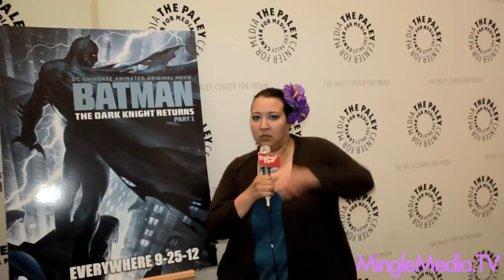David Selby at Premiere of Batman: The Dark Knight Returns, Part 1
Mingle Media TV and Red Carpet Report host, Cricket Lee, were invited to cover the Paley Center for Media and Warner Home Video's world premiere of Batman: The Dark Knight Returns, Part 1, the next entry in the popular, ongoing series of DC Universe Animated Original PG-13 Movies at The Paley Center for Media in Beverly Hills, CA.

Frank Miller's landmark graphic novel about fear, hope, and redemption is celebrated with proper measures of haunting visuals and intense action in Batman: The Dark Knight Returns, Part 1, the next entry in the series of DC Universe Animated Original Movies. Fanboy demi-god Peter Weller (RoboCop) leads a stellar voice cast as Bruce Wayne/Batman. Joining Weller behind the microphone is David Selby (The Social Network, Dark Shadows) as Commissioner Gordon, Ariel Winter (Modern Family) as Carrie/Robin, three-time DCU veteran Wade Williams (Prison Break) as Harvey Dent/Two-Face, and Michael McKean (This Is Spinal Tap) as Dr. Bartholomew Wolper.

Produced by Warner Premiere, DC Entertainment and Warner Bros. Animation, Batman: The Dark Knight Returns, Part 1 will be distributed by Warner Home Video on September 25, 2012.

Thanks to The Lippin Group by OneLoad.com